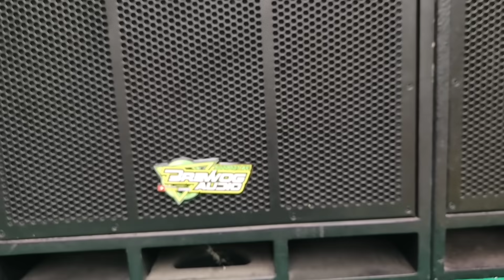Begini suara BREWOG saat dipakai live dangdut pakai box anak gajahan vs xman